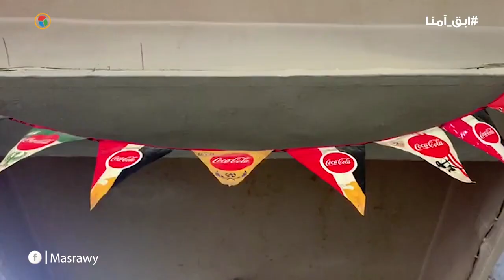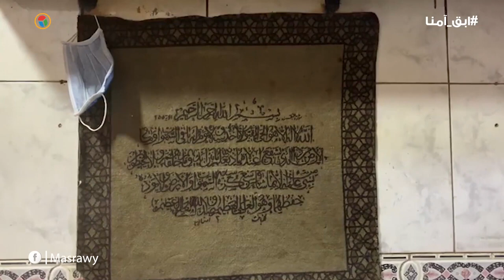قهوجي في زمن كورونا: "الزبون خايف وأتمنى عودة الشيشة"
بعد قرار الحكومة بفتح المقاهي والمطاعم حتي الساعة العاشرة مساءً؛ يطلب صلاح صاحب قهوة زيادة ساعات العمل نظرًا للزبون الذي يرغب في الجلوس على المقهي ليلًا.

كما طالب من الحكومة بضرورة عودة الشيشة في المقاهي مع استخدام الاي الطبي الذي يمنع انتشار الفيروسات.

تقرير:  أحمد لطفي
مونتاج : أحمد عبد الشفيع